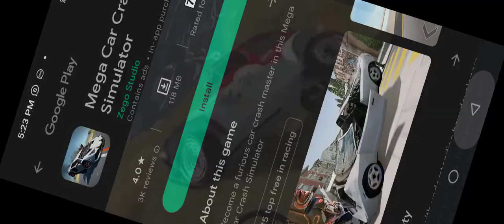🤪👉🚔 police_cat 😜👆GTo_game🐎👈🏻🤯 trac episode no335🚜👈🏻🤪 Motu_Patlu👈🏻👴🏻 Tota🐦👈🏻☢️😜 👉 subscribe👍🏻🚜🐇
/UCzFEEMdHhErA96PjyKbAG6w

2022 BMW 4 Series 430i Coupe is powered by a 2.0L Turbo Inline-4 Gas engine that provides 255 hp @ 5000 rpm horsepower and 295 lb-ft @ 1550 rpm of torque. It has Rear-wheel drive and 8-speed automatic transmission.